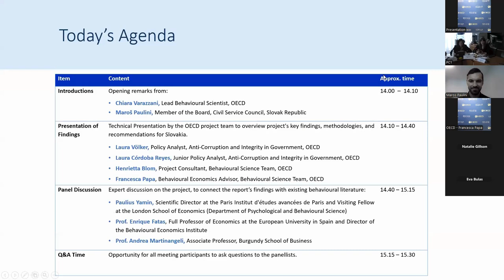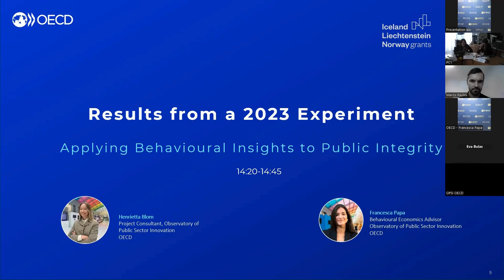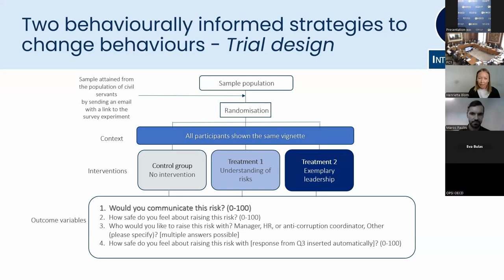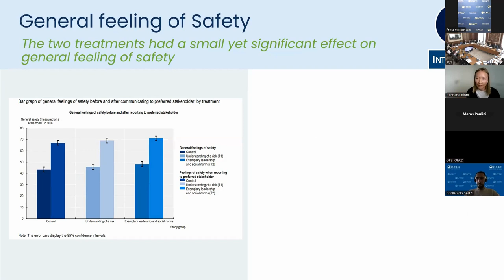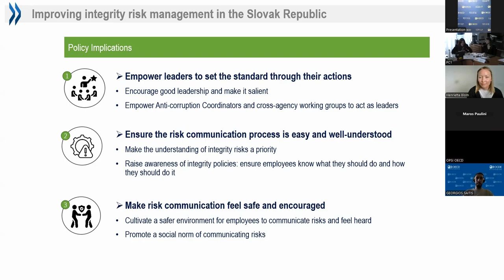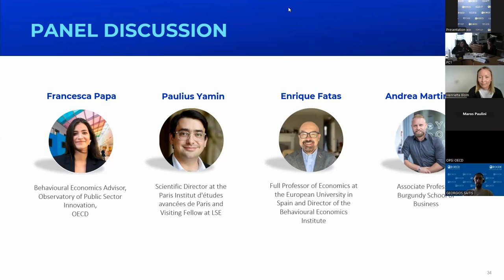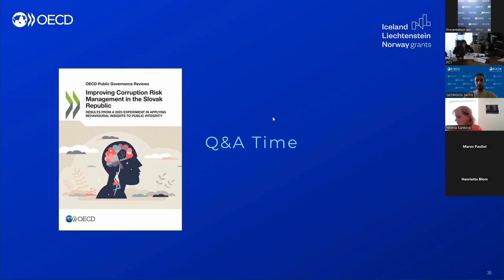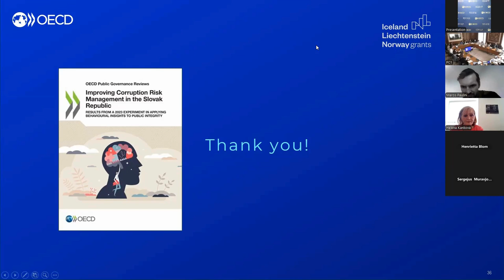Improving Corruption Risk Management in the Slovak Republic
17 June 2024 | Launch event of the OECD report "Improving Corruption Risk Management in the Slovak Republic: Results from a 2023 experiment in applying behavioural insights to public integrity". To download the publication, please visit: oe.cd/IntegrityBeSciSVK